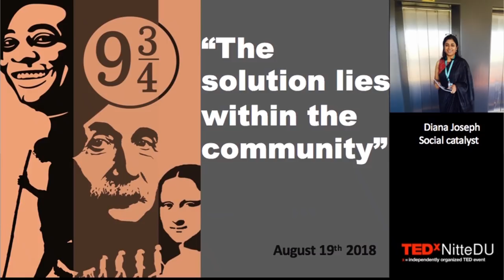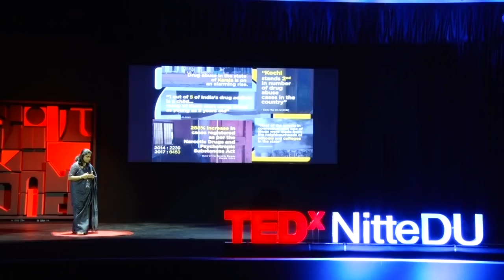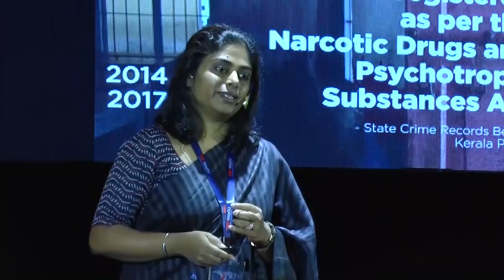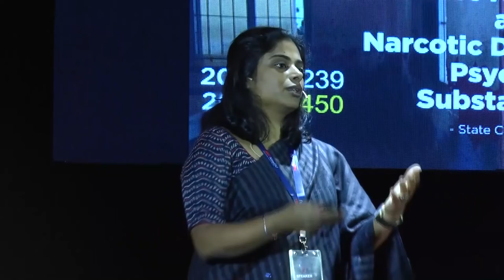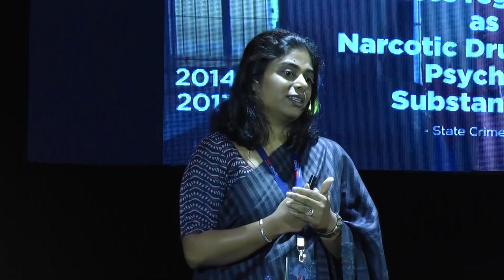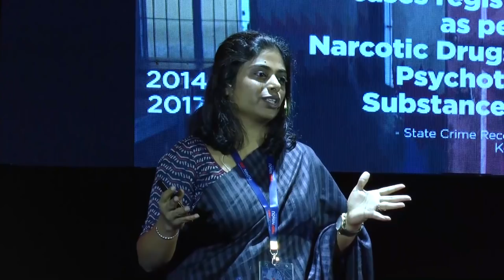The solution lies within the community | DIANA JOSEPH | TEDxNitteDU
“Look before you Lead- a simple formula to involve the people in a community in solving its problem” What makes a society problem free?How can we solve issues that pull us back as a community? Diana Joseph says that it is through complete involvement of the society at all levels that we can solve problems such as substance abuse among adolescence, include disabled children in regular schools etc. she urges us to not rely on individuals or organizations per se , but rather be part of the system and be change you truly believe in. Through her formulas like ‘look before you lead’ she firmly believes we can integrate minds and build a stronger and empathetic community. Diana Joseph is the Director of FourthWave Foundation and started her career in the Development sctor with Action Aid and has over 10 years of experience working with international organizations like UNESCO.she has been actively championing the cause of inclusion with special focus on children with special needs,issues of right to education and child rights. A researcher by interest and passion,she has also co-authored several papers and journals which have been presented at international forums. Through FourthWve foundation she has been part of various schemes such as ‘Project Venda’ in Kerala and ‘Nanagu Shaale’ in Bengaluru.Diana holds a Masters in Human Resource Management and has completed an advanced management program in Corporate Social Responsibility Leadership from Swedish Institute,Sweden. This talk was given at a TEDx event using the TED conference format but independently organized by a local community. Diana Joseph, Director of Fourth Wave Foundation, started her career in the Development Sector with Action Aid and has over 10 years of experience working with international organisations like UNESCO. She has been actively championing the cause of inclusion with special focus on children with special needs, issues of right to education and child rights. A researcher by interest and passion, she has also co-authored several papers and journals which have been presented at international forums. Diana holds a Masters in Human Resource Management and has completed an advanced management program in Corporate Social Responsibility Leadership from Swedish Institute, Sweden. This talk was given at a TEDx event using the TED conference format but independently organized by a local community.